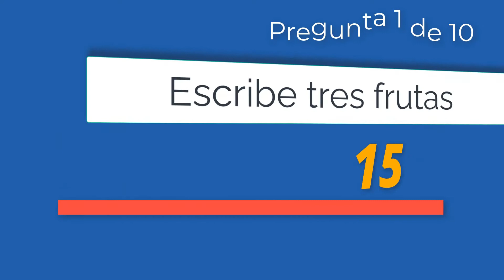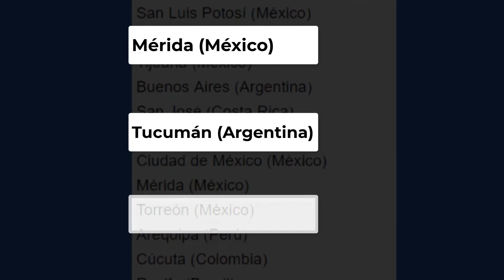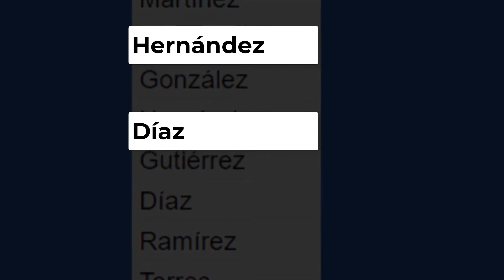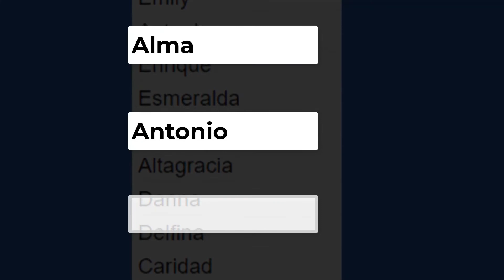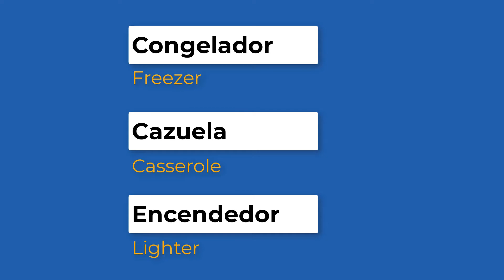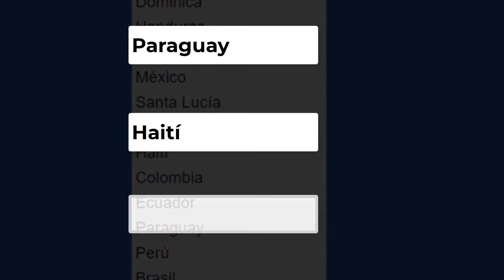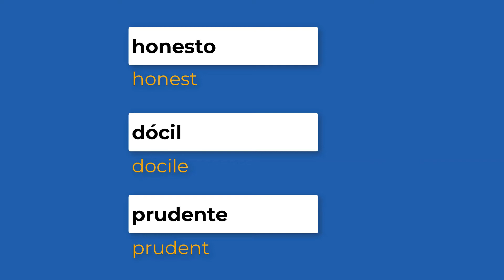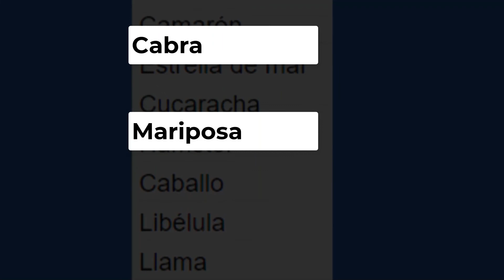Fun Game/Quiz to learn SPANISH Vocabulary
In this video, you are going to learn Spanish vocabulary in an easy and fun way.
Write your answers down on a piece of paper and compare your answers with those shown on screen, if your answers are the same as the ones in the video you get 10 points, if they are different you only get five. Repeat the game as many times as necessary until you reach 300 points this way you can memorize more Spanish vocabulary without the effort.

💚Great Job! 👍🏼  YOU DESERVE A PRIZE! 🎉🎁
Thanks! I really appreciate it.